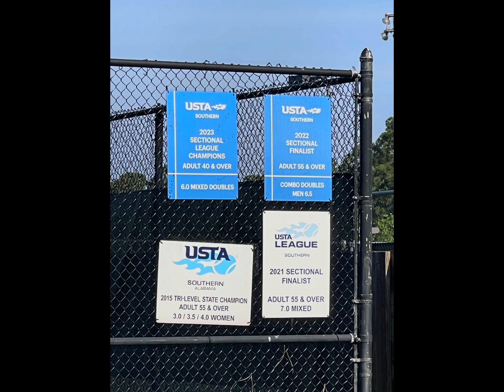Visionary Injection TV Travel Episode 23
George C. Meyer Tennis Center

2049 W 2nd Street Gulf Shores Alabama 36542